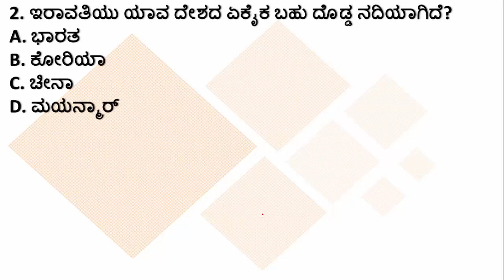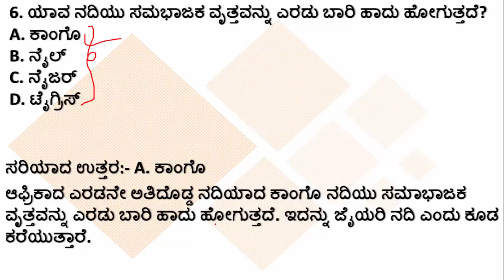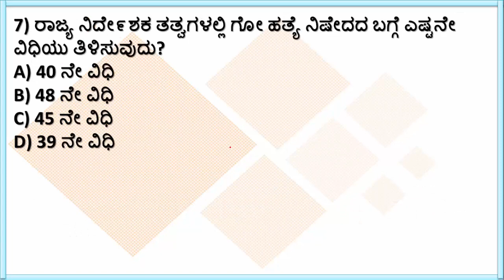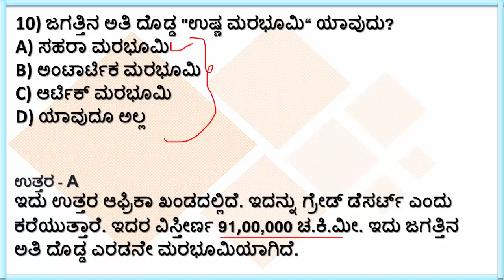PSI/SDA/FDA/RRB: Quiz 37: ಸಾಮಾನ್ಯ ಜ್ಞಾನ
ನಮಸ್ಕಾರ ಗೆಳೇಯರೇ,
ಈ ವಿಡಿಯೋದಲ್ಲಿ ನೀವು ಸಾಮಾನ್ಯ ಜ್ಞಾನಕ್ಕೆ ಸಂಬಂಧಿಸಿದಂತೆ ಪ್ರಶ್ನೆಗಳನ್ನು ಕಾಣುವಿರಿ. ತಪ್ಪದೇ ವಿಡಿಯೋ ಶೇರ್ ಮಾಡಿ, ಲೈಕ್ ಮಾಡಿ ಮತ್ತು ಸಬ್ ಸ್ಕ್ರೈಬ್ ಆಗೋದನ್ನು ಮರಿಬೇಡಿ.
ಧನ್ಯವಾದಗಳು.